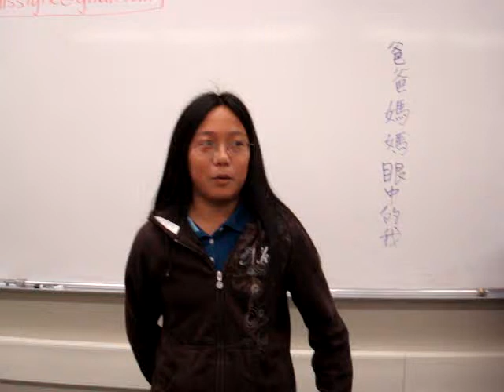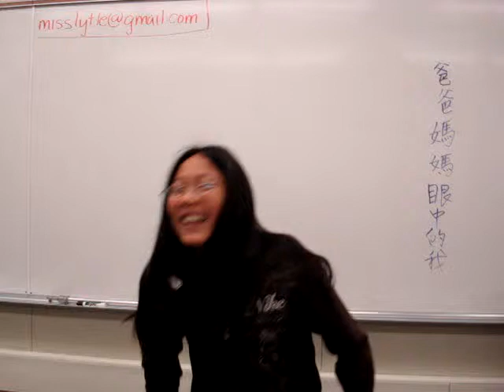梁巧忻─羞澀乖巧的好孩子